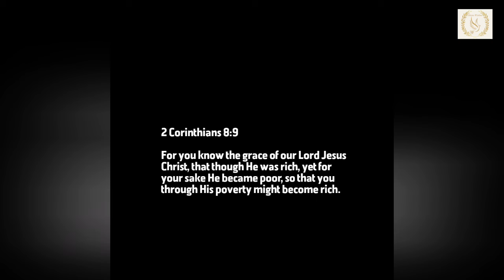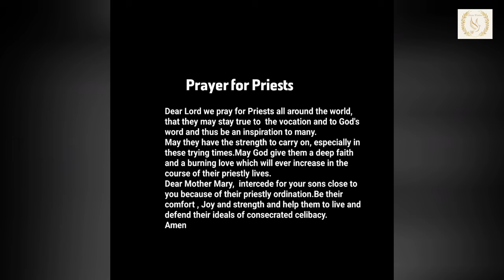THE NATIVITY STABLE : ARE WE IGNORING THE CRITICAL SPIRITUAL TRUTHS ?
Despite Jesus' royal lineage, He was born in a simple stable, emphasizing humility and openness. The stable, often filled with animals and their stench, symbolizes our hearts and families, which can be cluttered with sin and unforgiveness.

By inviting Jesus to be the center of our "stable," we allow His presence to transform us. Just as the presence of Christ made the stable special, His presence in our lives purifies and elevates us. We are called to be the aroma of Christ, replacing the stench of sin with His fragrance of grace and love.
By doing so, we offer all our weaknesses and sins, trusting that His holy presence will bring renewal and peace.